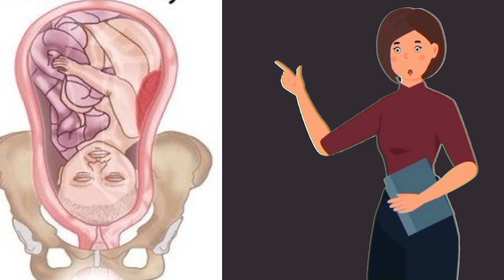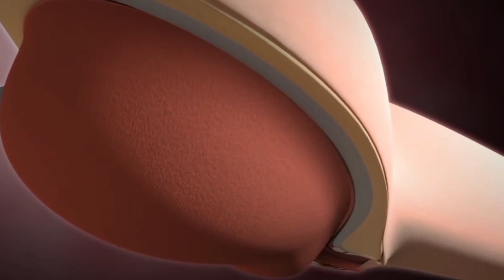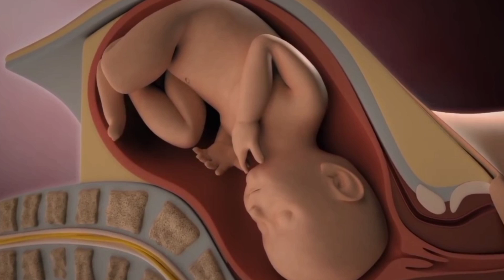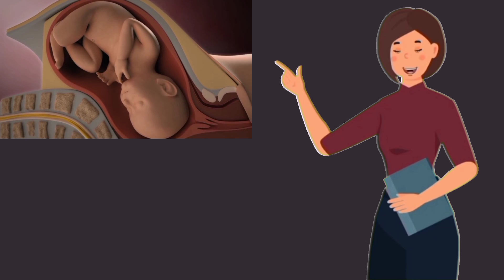ये टिप्स फॉलो किया तो आपकी नॉर्मल डीलिवरी पक्की! tips for normal delivery in pregnancy!